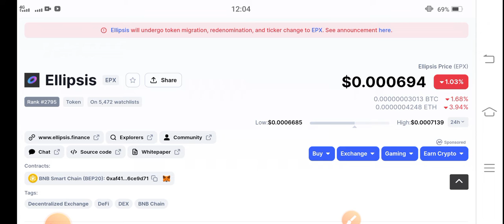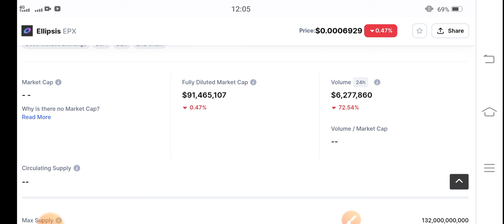Ellipsis Must watch News || Ellipsis Price Prediction || EPX Coin Today Update